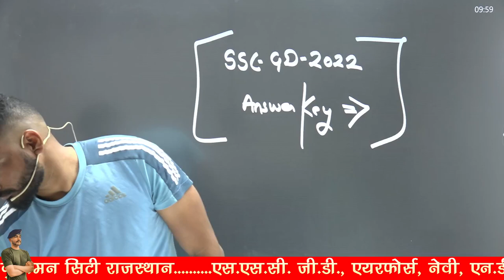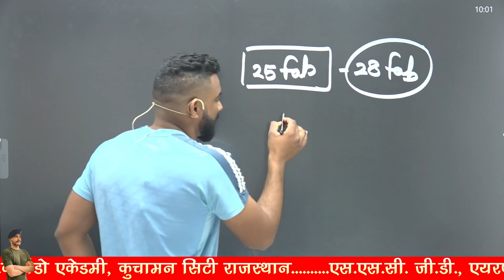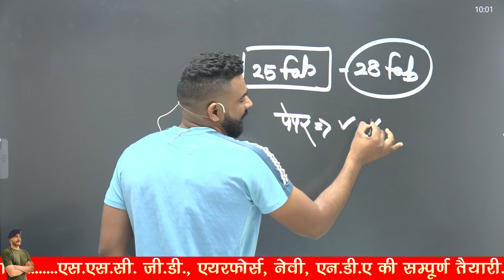SSC GD 2022 इस date को आएगी Answer key 🔑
- Book detail main points

1st Agniveer GD Practice sets & Solved papers book-
- Subjects covered in this book are- सामान्य ज्ञान | सामान्य विज्ञान | गणित | तर्कशक्ति.
- 20 Practice Sets & 20 Previous Years Solved Papers (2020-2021)
- यह books 90% accuracy से आपके परीक्षा स्कोर का सटीक अनुमान लगाने में आपकी help करेगी।
- Better understanding के लिए Answers को विस्तार से समझाया गया है।

2nd Agniveer sainik clerk/SKT Practice Sets book-
- Subjects covered in this book are- सामान्य ज्ञान | सामान्य विज्ञान | गणित | General English.
- 40 Practice Sets.

3rd Agniveer Army Tradesman Practice Sets Book-
- It is based on the previous year's paper.
- It includes 40 solved practice sets.
- Test your readiness for the exam with practice papers just like the actual exam.

4th Agniveer Army Technical Practice Set Books

- Availability of book (examcart.in, amazon, flipkart & your nearest book shop)

- Download free sample pdf of books from description before purchasing

3 Month Batch (3 महिने का बैच)

Virat Choudhary
CRPF Commando